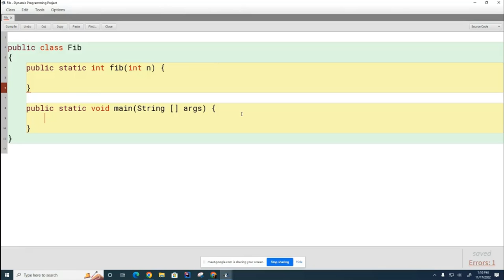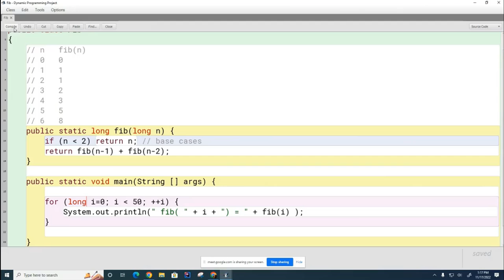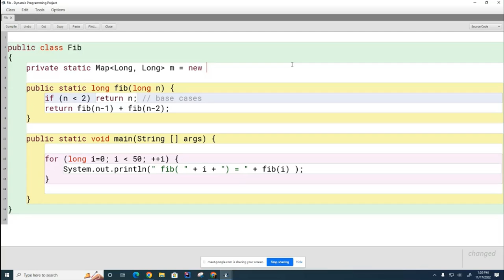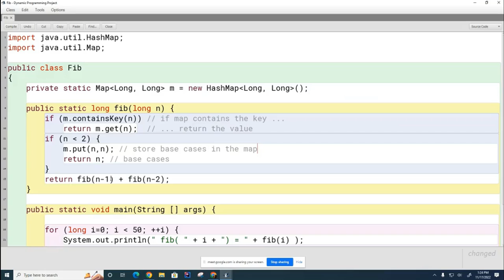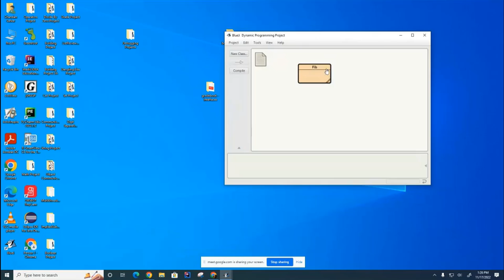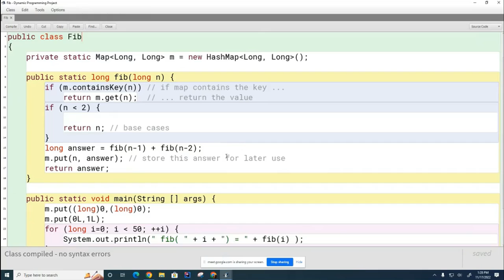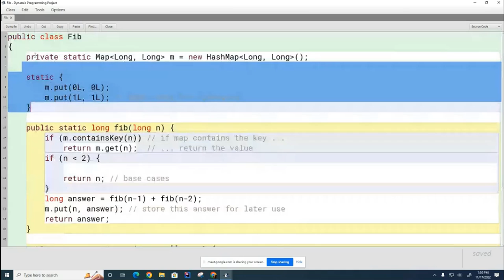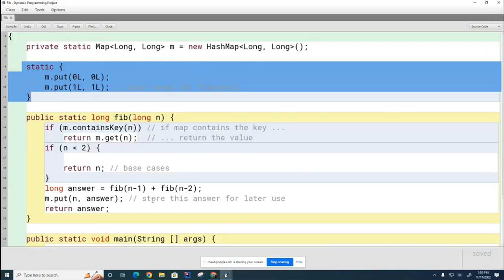DS 032: Using Maps for Dynamic Programming